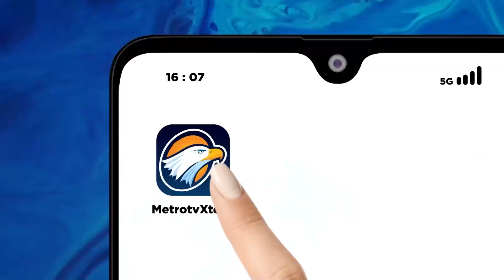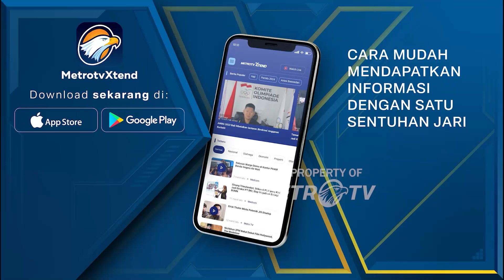Anies Ziarah ke Makam Tokoh Besar NU di Rembang Jateng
MetroTV, Calon presiden nomor urut 1 Anies Baswedan berziarah ke makam Kyai haji Bisri Mustofa, di Kabupaten Rembang, Jawa Tengah. Anies menekankan bahwa perjuangan dari tokoh Nahdlatul Ulama itu masih relevan.